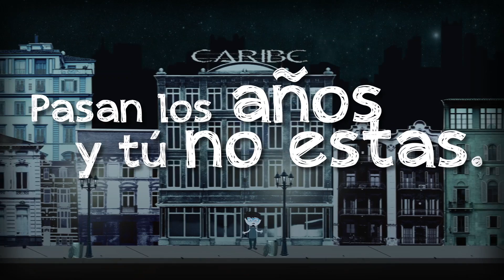Videoclip "Juramento" Caribe 2015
Lyric Video Videoclip "Juramento" Caribe